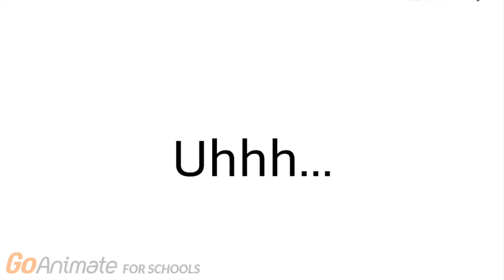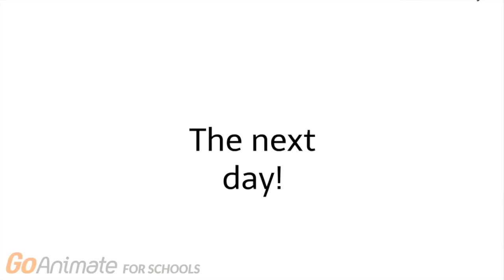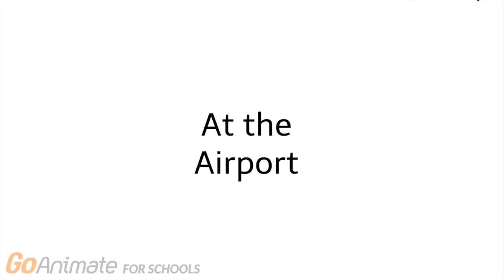Sammy Lawrence Misbehaves at Great Wolf Lodge (Full Video)